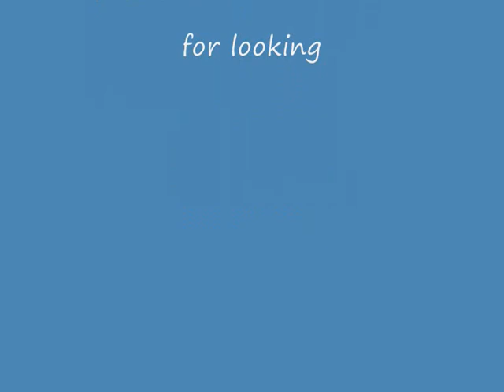Large Dutch Warmink Zaanse Clock For Sale On eBay UK.